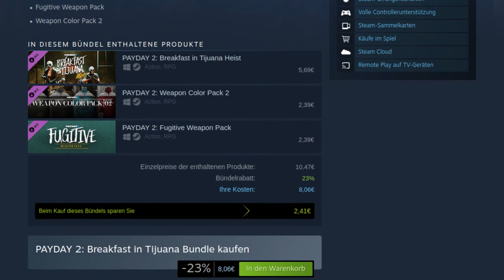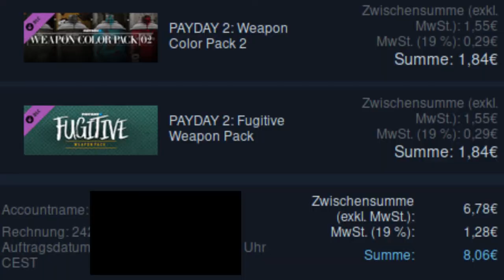PAYDAY 2: Breakfast in Tijuana Heist Review (german)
Viel Spaß bei meinem Review zum PAYDAY 2 Breakfast in Tijuana Heist. Entschuldigt, falls es gegen Ende etwas gerusht rüber kommt, aber ich war langsam am dem Punkt das ganze Video einfach zu löschen. Aber da ich doch ein paar Stunden Aufwand hineingesteckt habe, wollte ich es euch trotzdem nicht vorenthalten.

Zeitstempel:
0:00 - Intro
0:20 - Begrüßung
0:37 - DLCs und Preise
1:13 - Die Story
1:35 - Der Heist I: Übersicht
2:42 - Der Heist II: Vorbereitung
3:15 - Der Heist III: Ablauf Stealth
5:04 - Der Heist IV: Ablauf Laut
6:05 - Mein Fazit

Quellen:
Overkill Silk Road Family Matters: